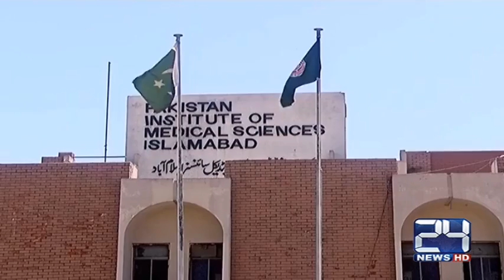24 Report : Number of gastro patients rises during Eid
24 Report : Number of gastro patients rises during Eid

24 News HD is one of the leading news channels of Pakistan bringing you the latest current affairs from Pakistan and around the world.